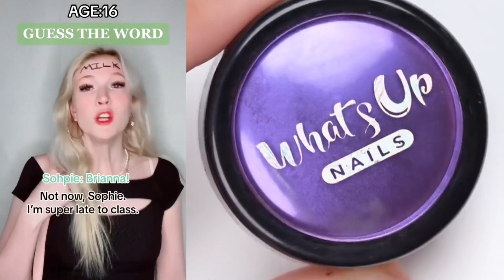⭐ NAIL ART STORYTIME TIKTOK ⭐ Regal Nails @Brianna Guidryy || POVs Tiktok Compilations 2023 #